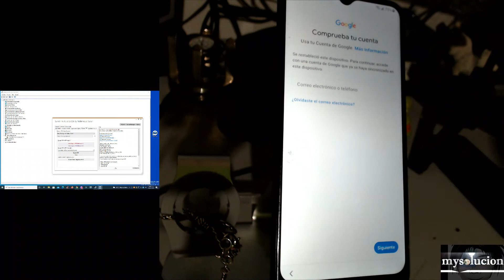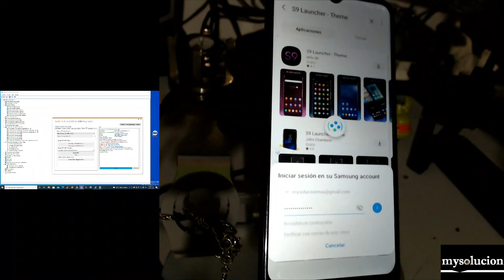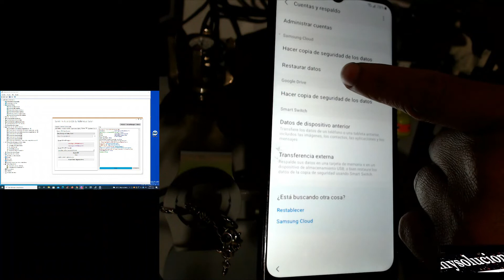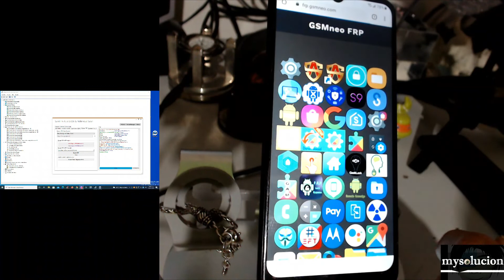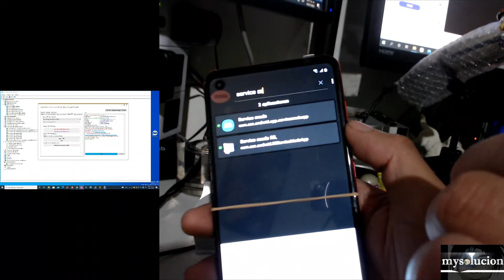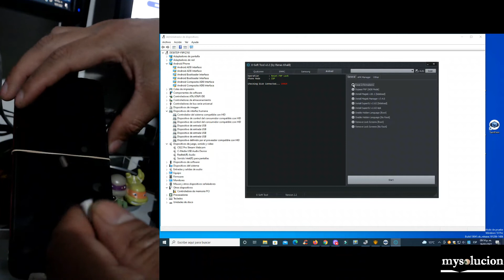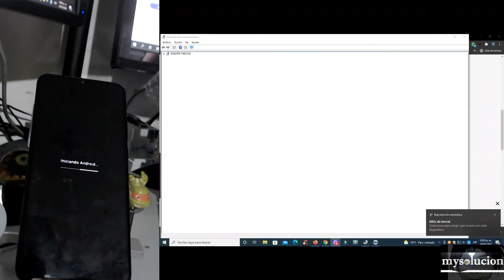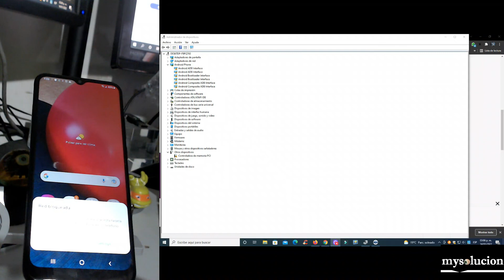Quitar cuenta olvidada A GALAXY a02s Android 11 free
herramienta usada en el video esta disponible
en el BLOG 2 BOX CON CRACK
OJO
antes de entrar a un BLOG
Si eres nuevo en mi canal O no puedes entrar ami BLOG O tienes dudas de algo AQUI SOUCION
mysolucionmaxx
este blog apenas se está subiendo contenido pero puedes pasar

Que es el test point y isp pinout en un Celular y para que sirven AQUI solucion

Descubri el metodo para quitar kg locked y puedas usar tu equipo con todas las funciones

Nuevo metodo para quitar cuenta a cualquier Samsung cuando llegas al navegador o tedeja instalar APK

Samsung A01 A02s A11 A70 M11 Android 11 y 12 quitar cuenta por test point free

SAMSUNG A01 A02s A11 A70 M11 Android 9 10 11 quitar cuenta por test point free

FD Tool V 3.0 Full Crack
3 cosas que debes saber para poder degradar o actualizar un samsung bien expricado
samsung j4 hasta j8 falla de touch por actualizacion android 10 degradar A 9 solucion de touch
galaxy s6 sprint bit 4 quitar cuenta mas solucion error de inicio flasheo con FD Tool V 3

Marvel gsm tool
samsung s10 bit 4 android 10 quitar cuenta en 5 minutos NEW metodo bypass con Marveltool FREE

VG Beta Tool
samsung A11 A12 A21 A31 A71 A81 A91 como entrar al recovery sin botones con VG Beta Tool
samsung A11 A12 A21 A31 A71 A81 A91 como saber la compañia o firmware con VG Beta Tool
Muslim Odin v2.0